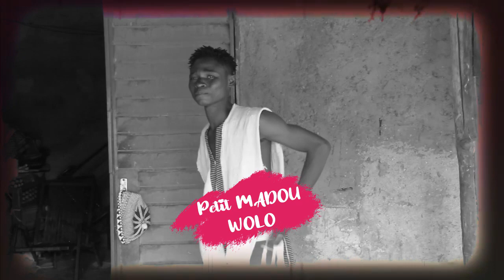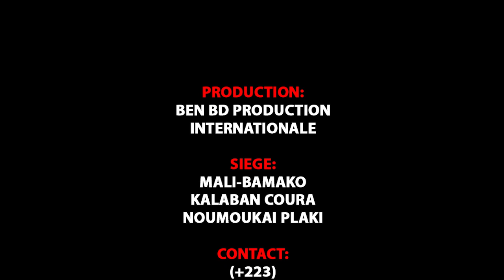Pétit MADOU Wôlo dans NE REGARDE PAS MA FEMME par BEN BD PROD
L'artiste Comédien de Yélébougou PETIT MADOU WOLO est un jeunes Comédiens de Bamako qui jouent dans le groupe YELEBOUGOU et qui est très très aimé de nos jours partout au Mali et le voilà PETIT MADOU WOLO dans ( NE REGARDE PAS MA FEMME ) pour vous les fans avec le soutien de son LABEL UNIVERSEL BEN BD PRODUCTION INTERNATIONALE aux contacts: 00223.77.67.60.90 ou 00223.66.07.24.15 ou 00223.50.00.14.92 ou sur internationale au: 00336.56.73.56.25 ou par E-mail: /
Licence